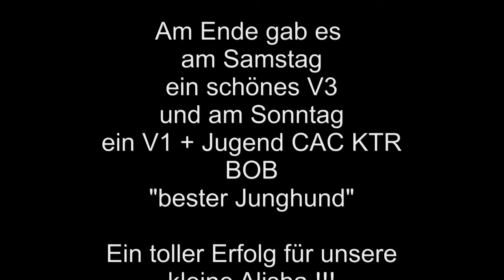Werl September 2013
Ausstellung Werl